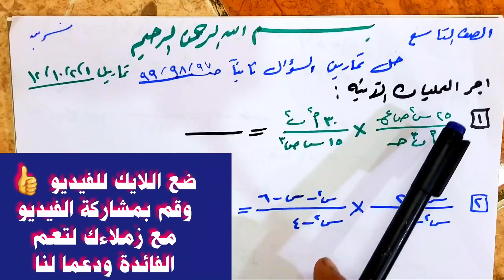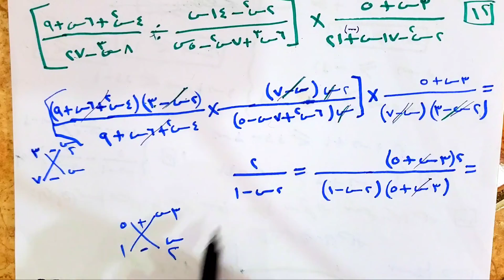حل تمارين صفحة 97, 98 99 رياضيات الصف التاسع ضرب وقسمة الكسور الجبرية